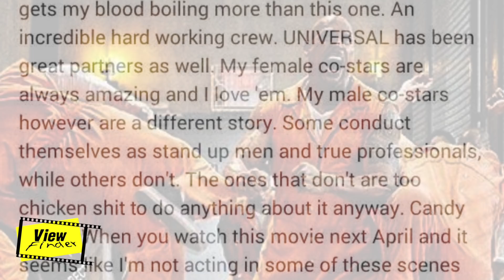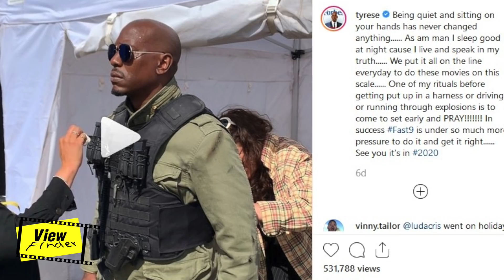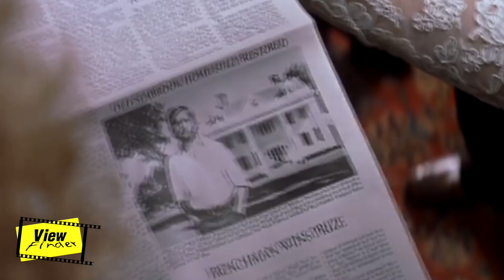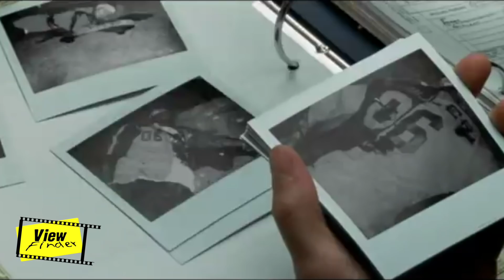ในจอรักกันแทบแย่ แต่ที่แท้ (เขาว่า) จริงๆ เกลียดกัน [ Viewfinder : วิวไฟน์เดอร์ ]